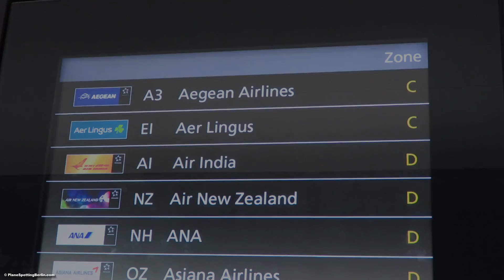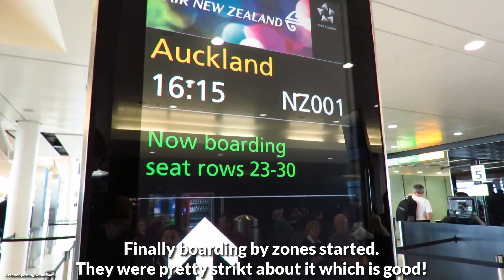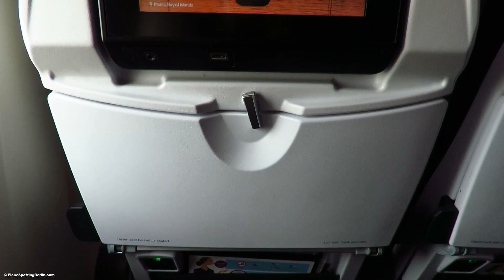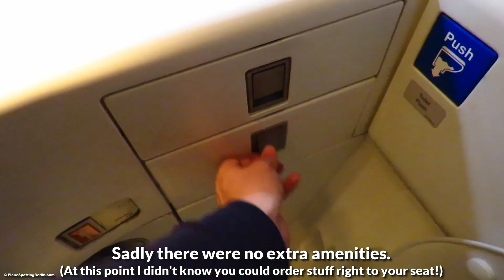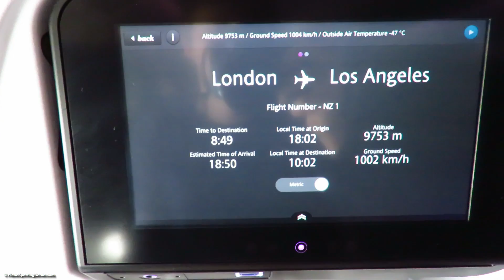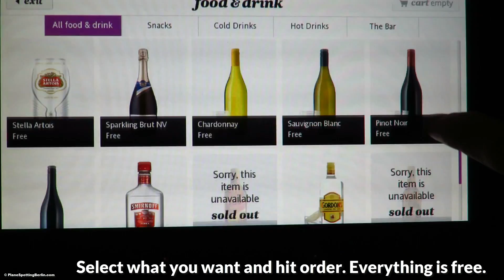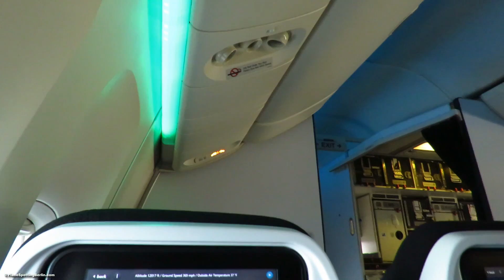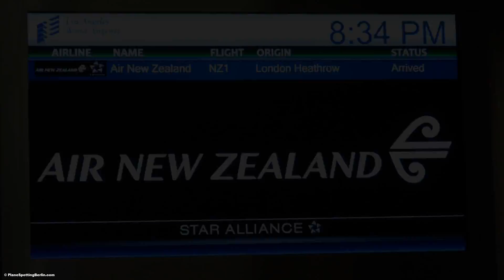TRIP REPORT | Air New Zealand (ECONOMY) | London Heathrow to Los Angeles NZ1 | All Blacks 777-300ER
Amazing flight on Air New Zealand's All Blacks Boeing 777-300ER from London Heathrow to Los Angeles (NZ1) in Economy Class. The flight was not fully booked so I had a row of 3 seats (no Skycouch) to myself which is incredibly useful on a 11 hour long flight. The crew took very good care of their passengers.

Details about this flight:

Airline: Air New Zealand
Aircraft Type: Boeing 777-300ER
Registration: ZK-OKQ, All Blacks
Seat: 48A, 49ABC (Economy Class)

Flight Number: NZ 1
Route: London Heathrow (LHR) - Los Angeles (LAX)
Flight time: 10h24min

Ticket cost: 480€ non-stop round-trip (LHR-LAX-LHR)